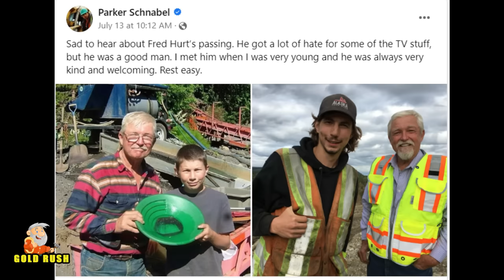Parker Schnabel, Rick Ness And "Gold Rush" Family Pay Tribute To Fred Hurt After The Tragic News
Join us as we delve into the heartfelt tributes dedicated to the late Fred Hurt, a beloved figure from the Gold Rush series. In this touching video, Parker Schnabel and Rick Ness pay their respects and share cherished memories of their time with Fred. Get ready to be moved by their emotional reflections and witness the enduring bond of the Gold Rush family as they honor the remarkable life and legacy of Fred Hurt.

Dakota Fred Hurt Passed Away At 80 - The Tragedy Of Fred Hurt From "Gold Rush: White Water"